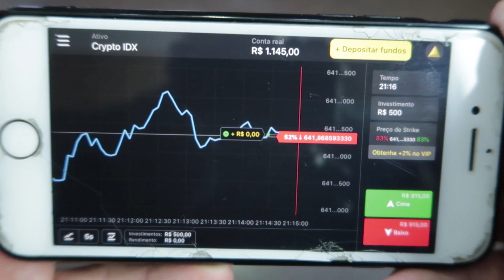HATER ME TRANCOU JUNTO COM OS PORCOS MALDITOS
Clique no link e ganhe $ 1000 para uma conta de demonstração